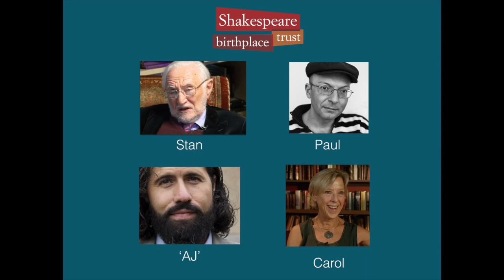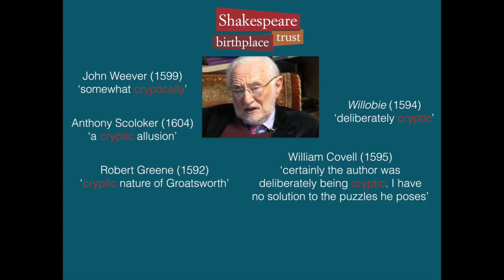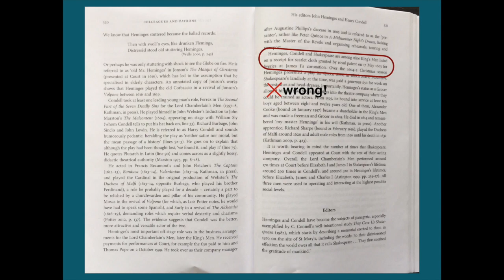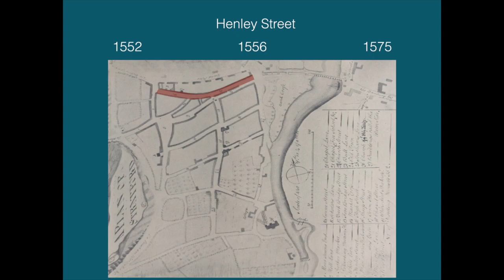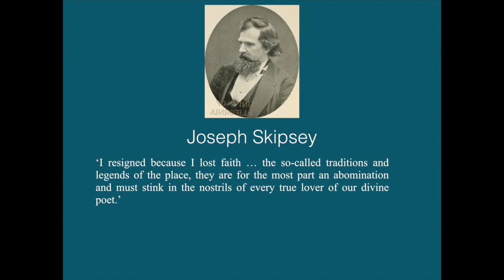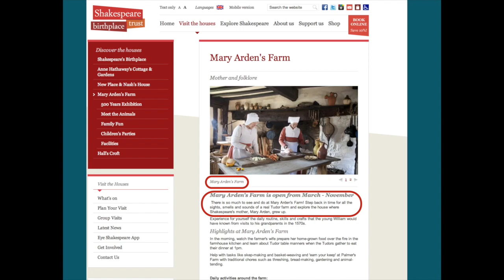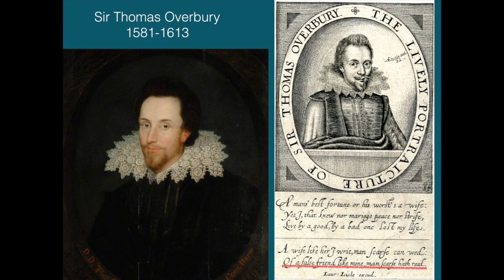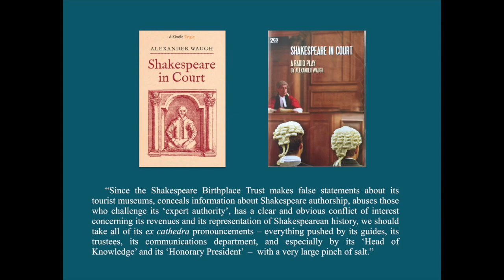Shakespeare Birthplace Trust EXPOSED!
Stuff you need to know before visiting Stratford-on-Avon!